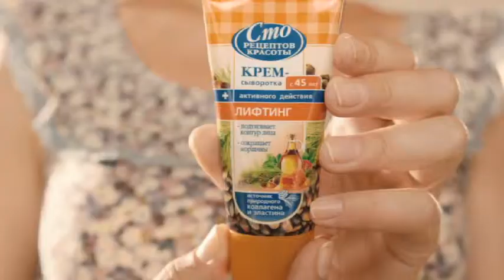Елена Котельникова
100 рецептов красоты